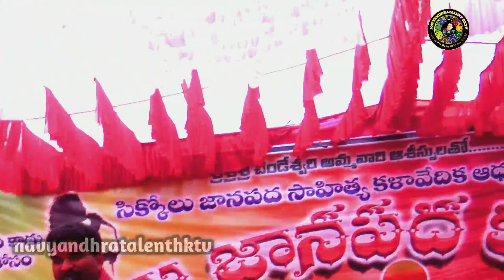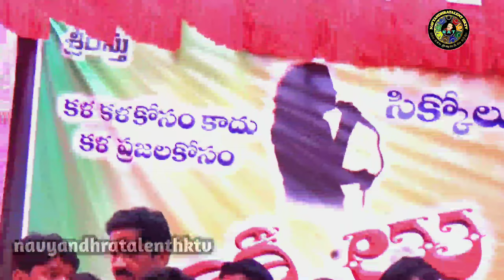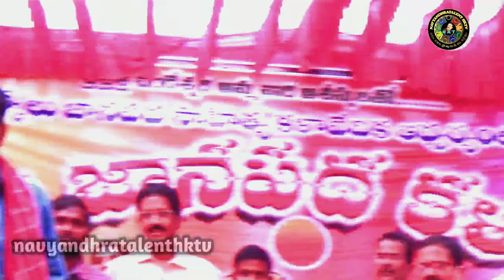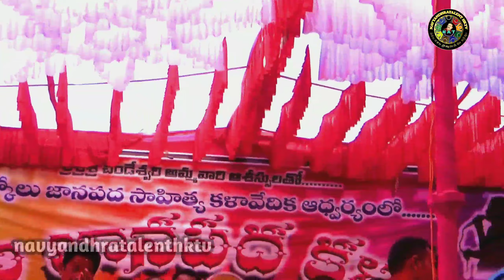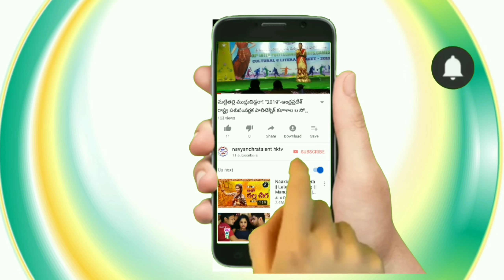సామాజిక రచయిత,గాయకుడుSamajika WriterSinger#Gidde Ramanarasiah#Aata Pata#@navyandhratalenthktv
సామాజిక రచయిత,గాయకుడుSamajika Writer,Singer#Gidde Ramanarasiah#Aata Pata#‎@navyandhratalent hktv